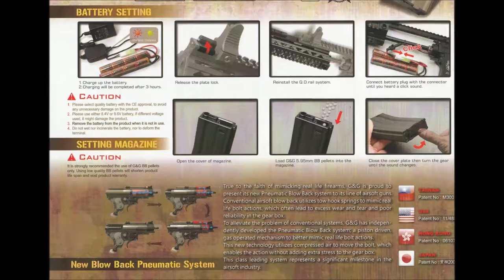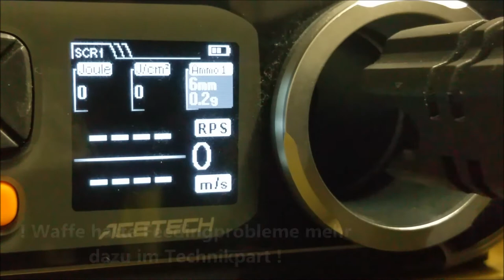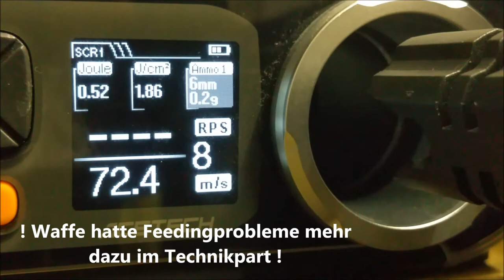Review | G&G CM GR4 100Y AEG german / deutsch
Zu sehen ist hier die G&G GR4.